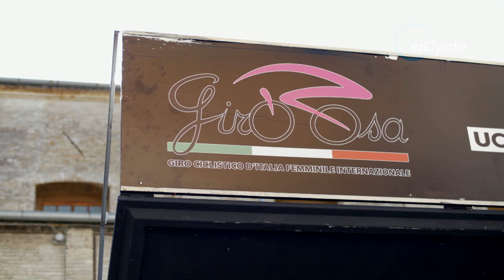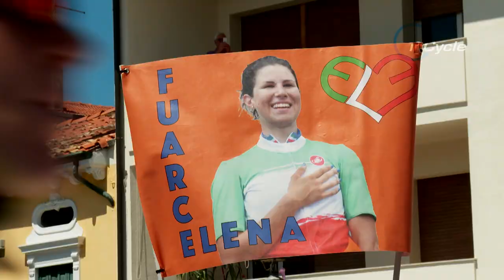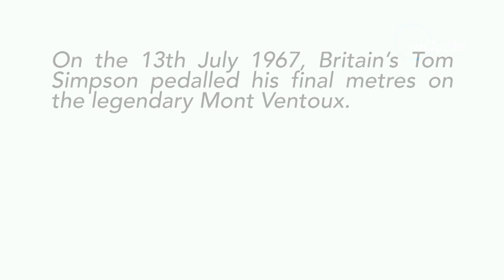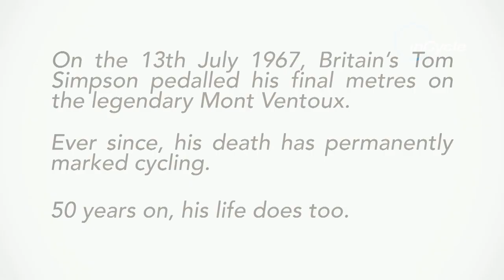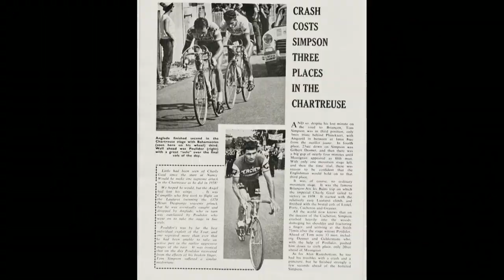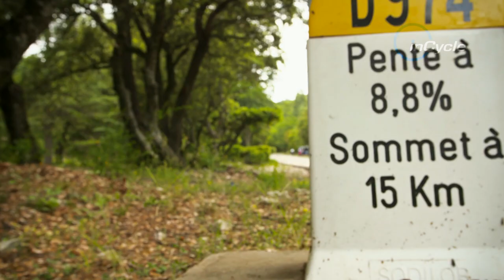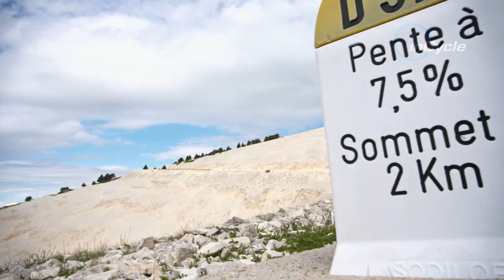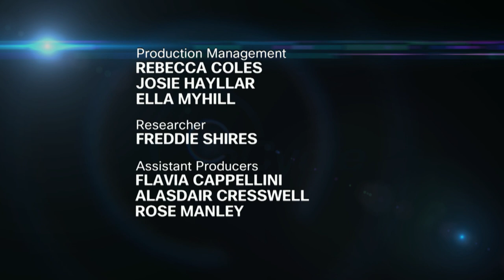InCycle: Remembering Tom Simpson 50 years after his Ventoux death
InCycle also interview Tour de France contender George Bennett and Italian sprinter Elena Cecchini.